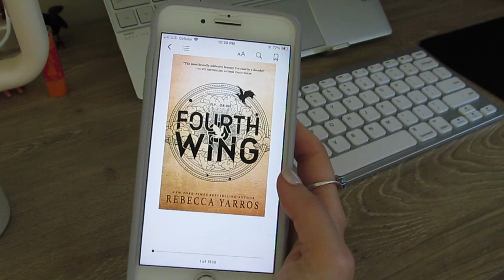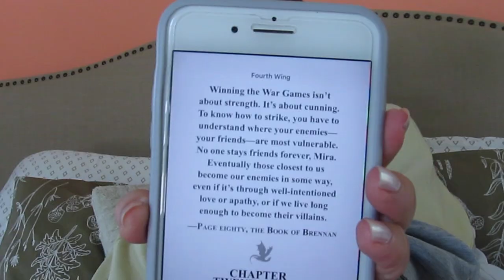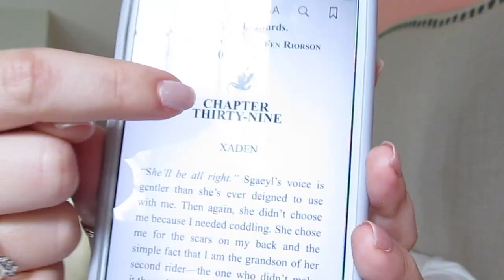just another fourth wing vlog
I hope you enjoy this chaotic review of Fourth Wing by Rebecca Yarros! Let me know your thoughts on the book, if you loved it or didn't! Would love to hear.

A m a z o n W i s h l i s t